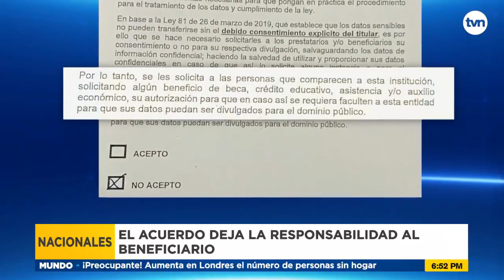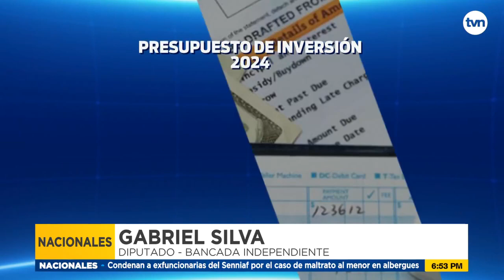Ifarhu asegura que si tiene presupuesto para préstamos educativos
La directora del Ifarhu, Ileana Molo, aseguró que cuenta con el presupuesto para realizar los préstamos educativos.